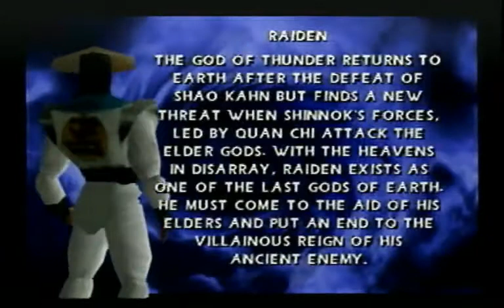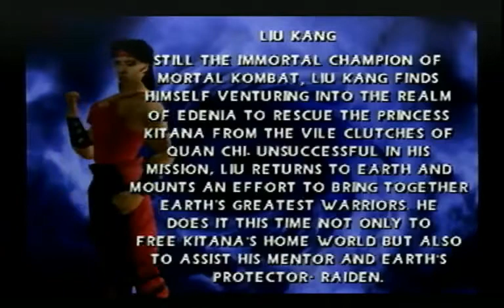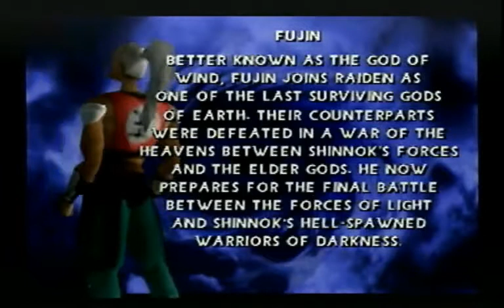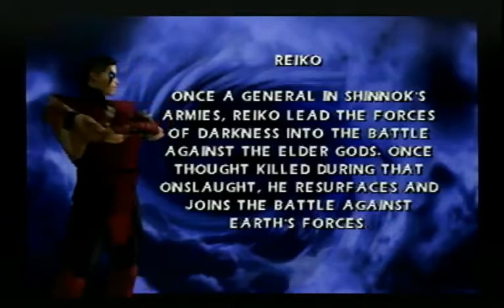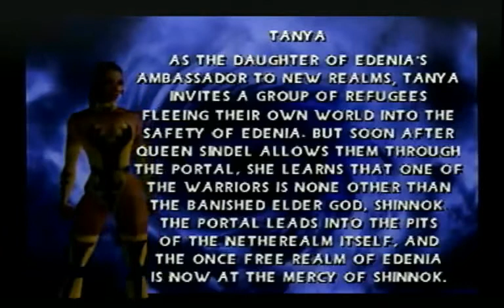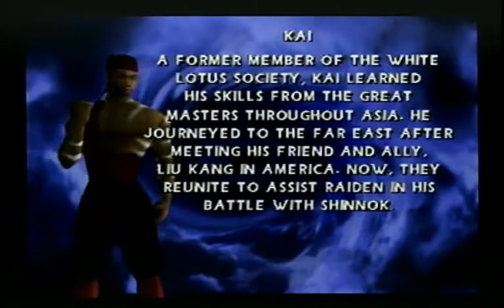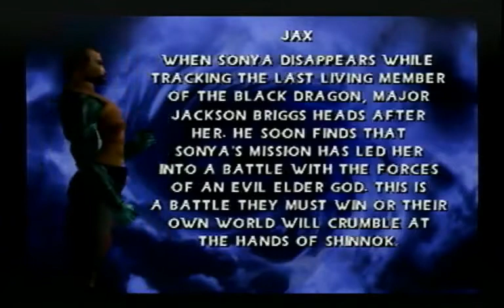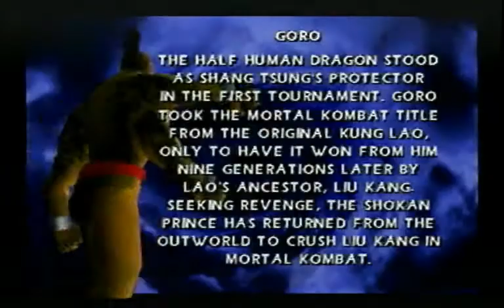Mortal Kombat 4 Demo